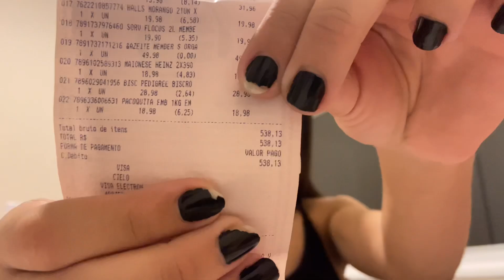vlog: um fim de semana comigo ~faxina, festa, gravação, compras~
meu código do kwai (sigo todo mundo que usa): Kwai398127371

inscritos atuais: 23.443